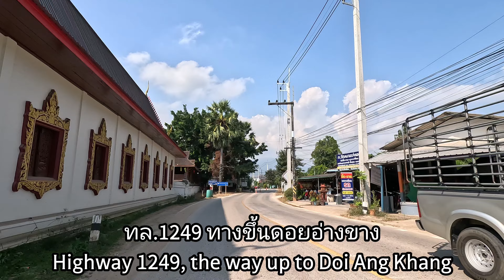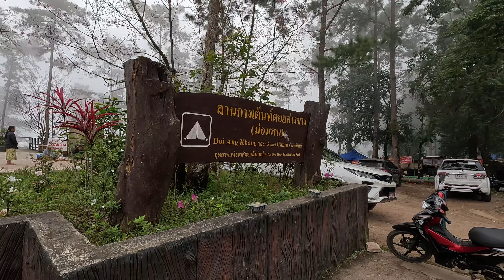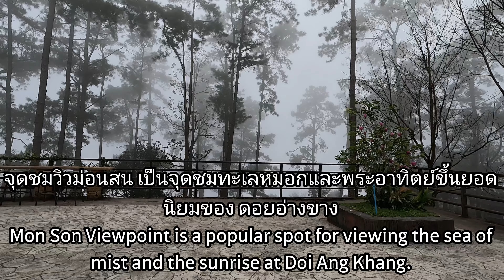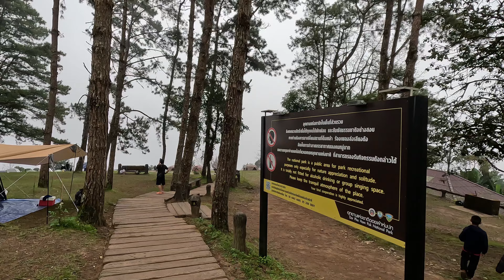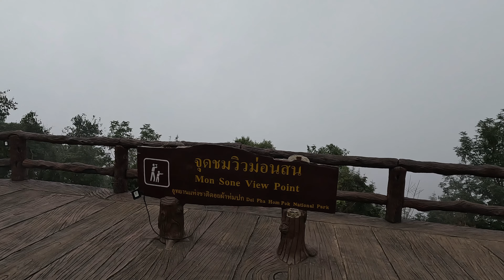ทริปภาคเหนือของประเทศไทย ตอนที่ 3 เดินทางต่อจาก Atmosphere คาเฟ่ ไปยัง จุดชมวิวม่อนสน ดอยอ่างขาง